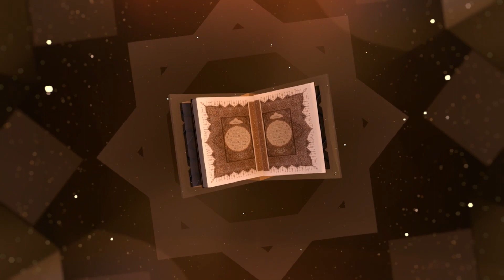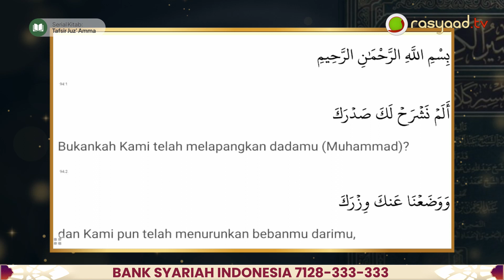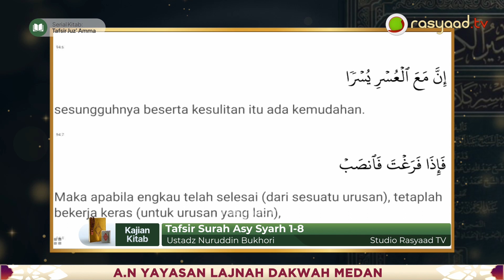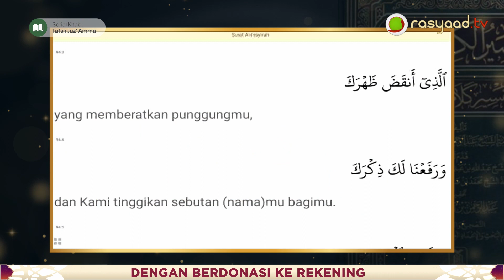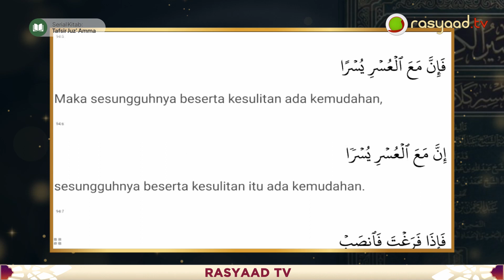Tafsir Juz 'Amma | Surah Asy Syarh 01-08 - Ustadz Nuruddin Bukhori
📝 Judul : Tafsir Surah Asy Syarh 01-08
🎤 Pemateri : Ustadz Nuruddin Bukhori

Frekuensi: 3766
Polaritas : H
Simbol Rate: 21818

A.N: YAYASAN LAJNAH DAKWAH MEDAN